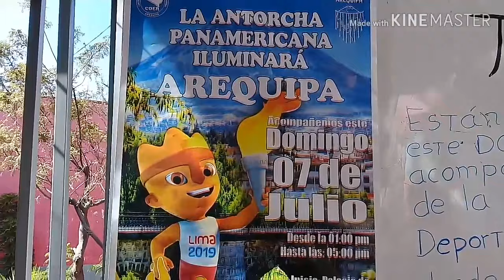La Antorcha Panamericana en Arequipa - Sachaca 2019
Una ves me meti dentro de toda la gente empujones jaajaja.